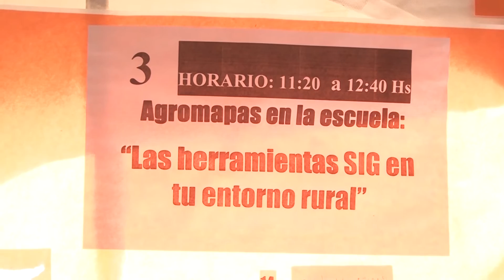Panel de la segunda edición de ESCUELAGRO en la localidad de Daireaux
En el marco de la inauguración de Expo Daireaux, la muestra Agrodinámica, Ganadera y productiva que se llevará a cabo durante todo el fin de semana, se desarrolló en el día de hoy la segunda edición del programa EscuelAgro, en la localidad bonaerense. Contó la presencia de más de 300 asistentes que pertenecen a 60 escuelas agropecuarias y rurales.

La inauguración fue encabezada por el secretario de Agricultura, Ganadería y Pesca, Ricardo Negri; los subsecretarios de Coordinación Institucional, Martín Galli, y de Bioindustria, Mariano Lechardoy; el intendente local, Alejandro Acerbo; la directora de Escuelas Secundarias Agrarias y Rurales, Victoria Zorraquín, el director de Escuelas Agrarias de Buenos Aires, Oscar Bernal, y la directora de Educación Técnica de Nivel Secundario del INET, Mercedes Blanco.

"Queremos lograr una manera distinta de interactuar con las escuelas y comunidades educativas, esa es la semilla que queremos sembrar un poco en sus cabezas y otro poco en su corazón", aseguró el secretario Negri, y además agregó que "la comunidad educativa es la mejor plataforma de personas que tiene la Argentina, es por eso que hicimos EscuelAgro, para mejorar un poco cada día este aspecto fundamental en el sistema agropecuario que es la educación".

EscuelAgro surge como un plan conjunto entre el Ministerio de Agroindustria de la Nación, a través de Dirección de Escuelas Secundarias Agrarias y Rurales dependiente de la Subsecretaría de Coordinación Institucional y el Ministerio de Educación y Deportes de la Nación, por medio del Instituto Nacional de Educación Tecnológica, que se propone fortalecer del sistema educativo agrario y agrotécnico.

Ante este horizonte, la propuesta radica en desarrollar durante el año 2016 una serie de encuentros con todas las instituciones educativas secundarias del medio rural en general y de la educación agraria en particular. Estos espacios constituyen la primera aproximación para facilitar la constitución de Redes de Escuelas, que permitirá completar un diagnóstico y proveerán los insumos para una elaboración participativa de las acciones en un futuro plan de trabajo.

Mientras que el subsecretario Galli explicó que "la idea es trabajar de manera mancomunada entre el municipio, la provincia y varios ministerios nacionales en tres puntos principales: vincular la educación con el mundo productivo, la necesidad de que las escuelas trabajen en red y en equipo, y por último, brindar las oportunidades a los jóvenes de todo el país de poder acceder a una educación de calidad que sea atractiva".

"Que EscuelAgro esté dentro de una muestra productiva hace que educación y producción se vinculen mucho más. La idea es que a partir de este encuentro empiece a haber más vinculación de las escuelas con la innovación tecnológicas, y para eso el Ministerio cumple un rol fundamental al poder acercarlas", afirmó Zorraquin.

Estudiantes, docentes, directivos, productores agropecuarios vinculados a la educación de más de 60 escuelas agro participaron en esta edición, compartieron talleres y mesas de diálogo junto a funcionarios y empresarios con el objetivo de fortalecer las prácticas profesionales.

Cabe destacar que la primera edición de EscuelAgro se llevó a cabo en la localidad bonaerense de Magdalena en el mes de abril. El objetivo es desarrollar distintos encuentros a lo largo del año para fomentar y ampliar la Red de escuelas agropecuarias.